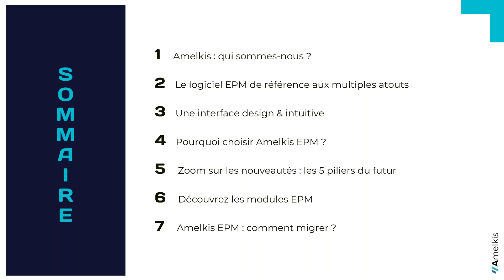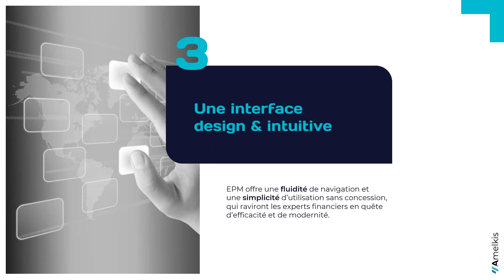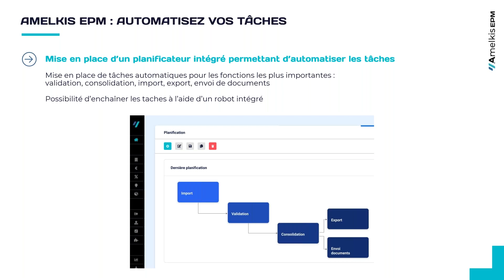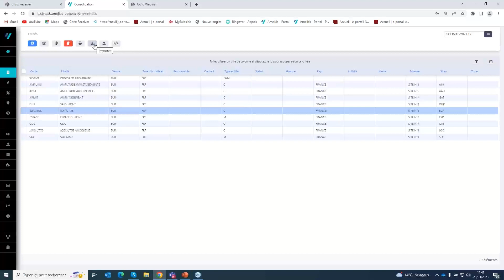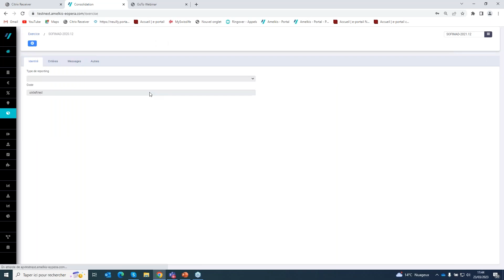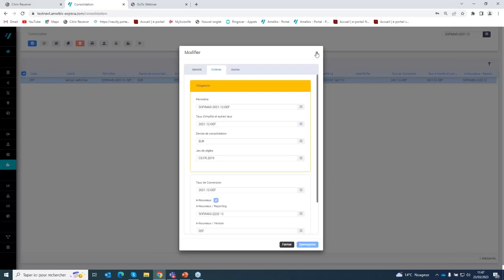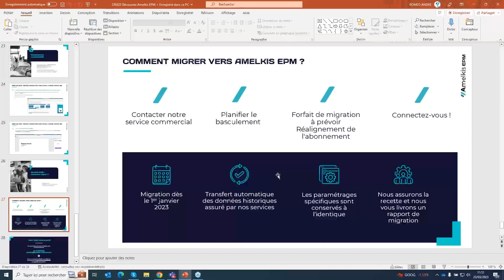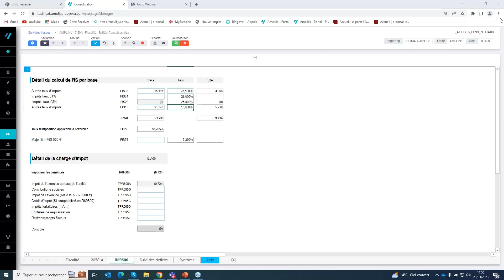Webinaire | Découvrez Amelkis EPM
Webinaire du 23/03/23 Découvrez Amelkis EPM